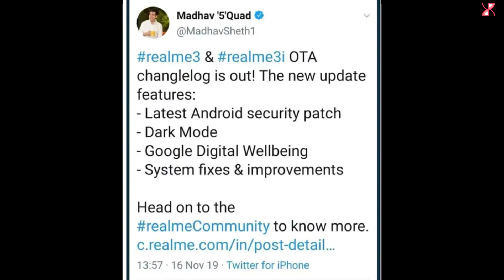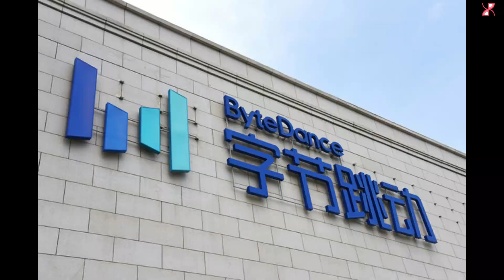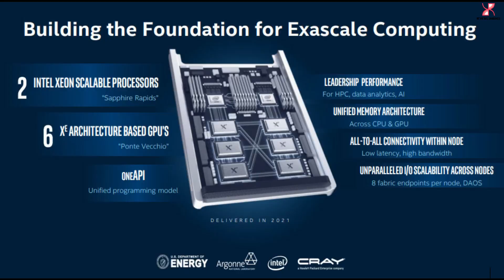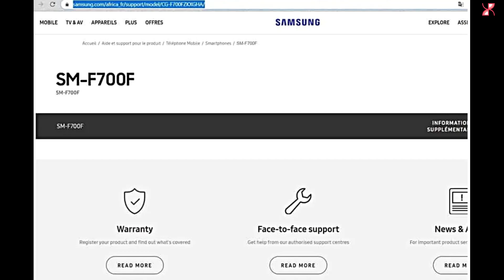TECH EPISODE 98 - Vivo V19, Noise Fit EVOLVE, Realme CEO use iPhone, TikTok music app, Intel 7nm GPU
Hello everyone, Aaj ki is Tech Episode mein meine kuch tech news share kiya hai jaise ki  Vivo launched Vivo Y19 in India, Noise Fit EVOLVE smartwatch, Lava launched feature phone A5, Realme CEO tweets from iPhone, Huawei Nova 6 5G, TikTok music streaming app, Tile launched 3 new tracking devices, Intel unveil 7nm GPU, Samsung upcoming foldable phone spotted on its official page.

Asha karta hoon ki applogo ko yeah episode achha laga hoga… 😊

About Reviews Unboxed: It’s a Tech news channel, where you will get all tech related news updates & reviews. New videos posted every day 😍😀